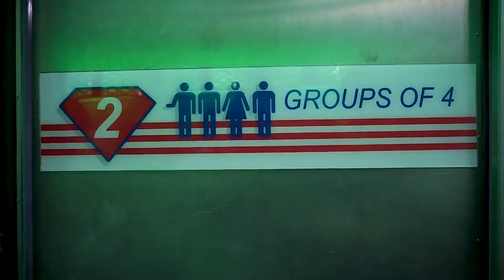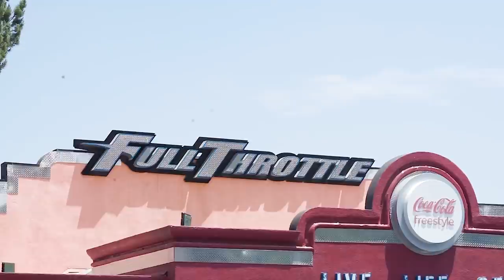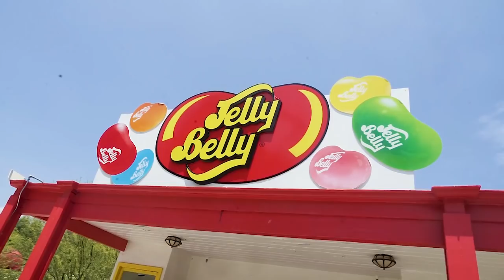Atlanta Reign: OFF THE GAME: Six Flags Magic Mountain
FRD, Dogman, Pokpo, and Dongmin spent their off day at @SixFlags over this past weekend!

"Atlanta Reign: OFF THE GAME" where you get to join the team on their adventures outside the scrim room!